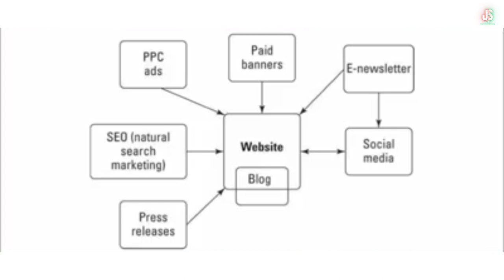(42) Online Marketing Mix | Social Media အသုံးပြုပြီးအွန်လိုင်းပေါ်တွင်ငွေရှာနည်း Social Media